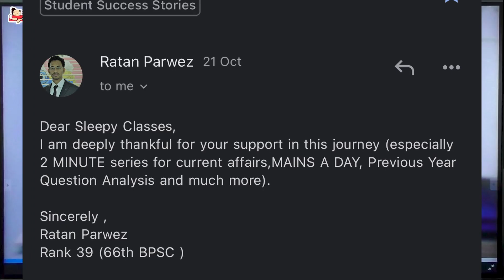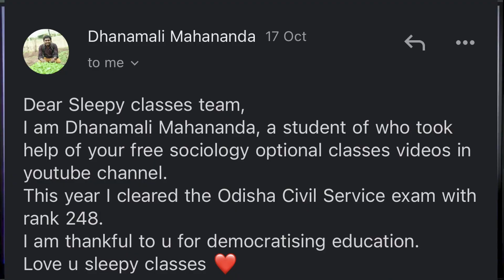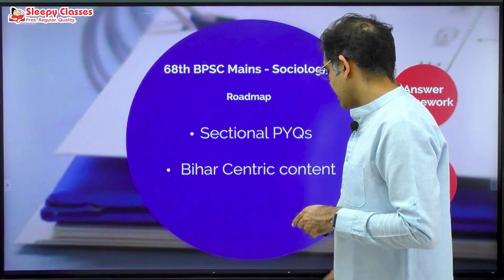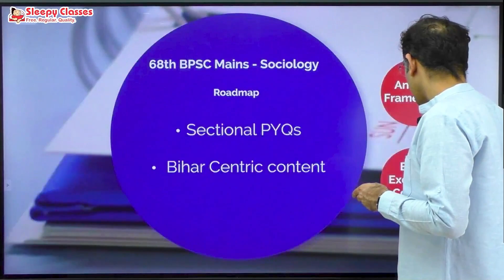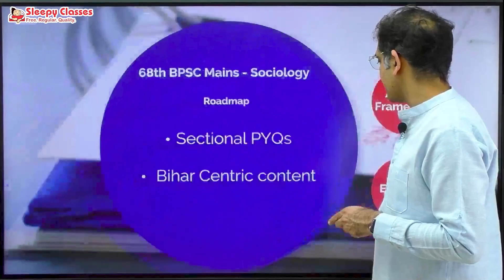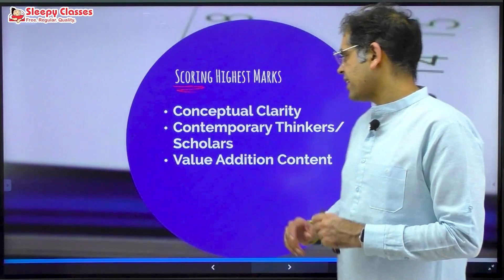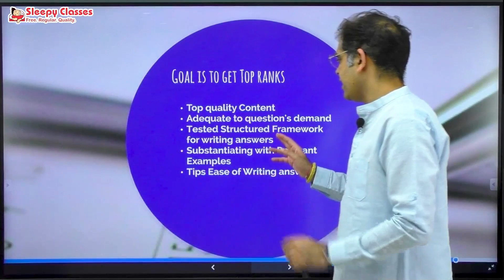BPSC SOCIOLOGY OPTIONAL | Discussion by Shekhar Sir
Sociology is one of the most popular and rank creating optional in BPSC. Learn how to score high marks in Sociology by understanding the syllabus, important topics and how to study for the optional.
The video helps students make a strategy for Sociology optional for BPSC to ensure high marks in Mains examination.

We now have SINGLE-DIGIT RANK HOLDERS in UPSC & Pb, Haryana, HP, UP, Assam, Gujarat , MP, Tripura, WB State Civil Services Exams.
Toll Free: 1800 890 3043